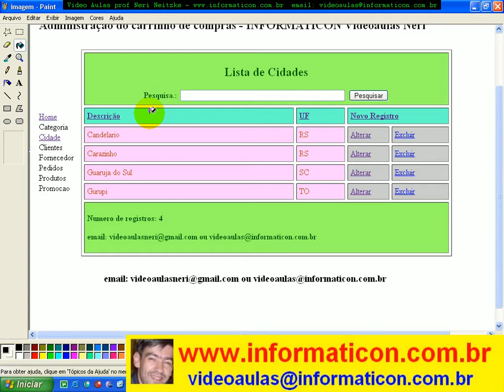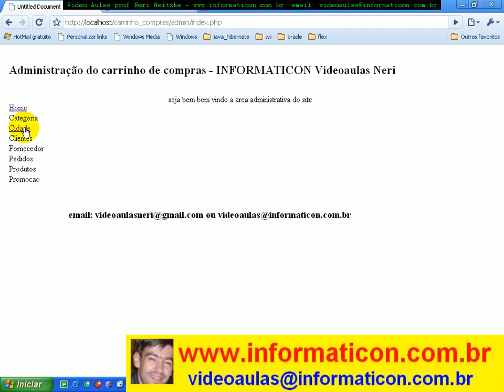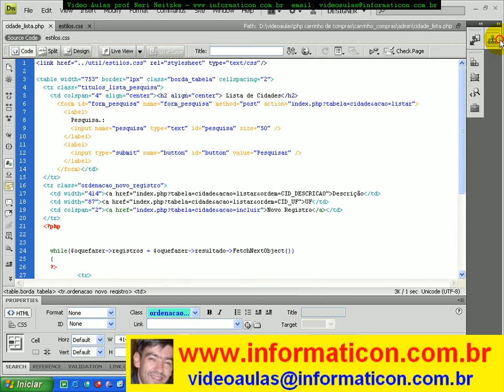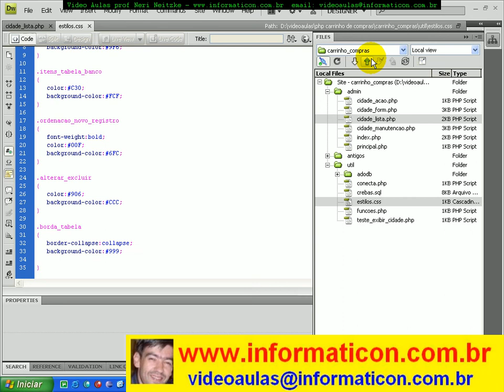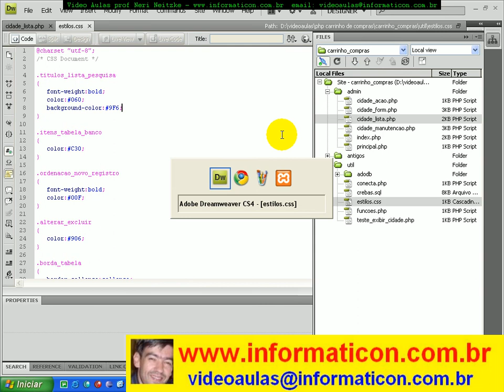aula 3045 php personalizando lista tabela com estilos